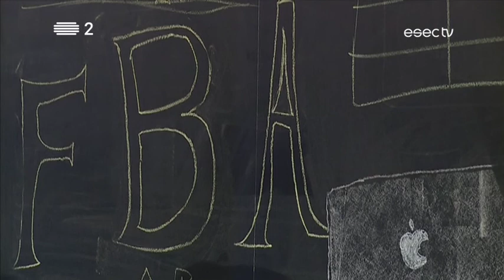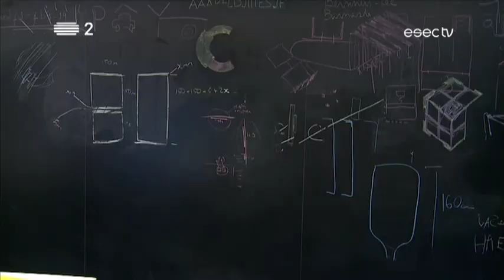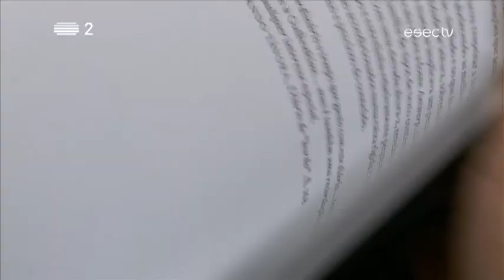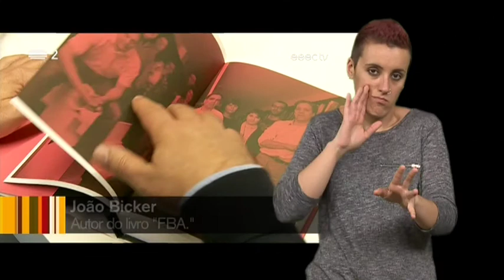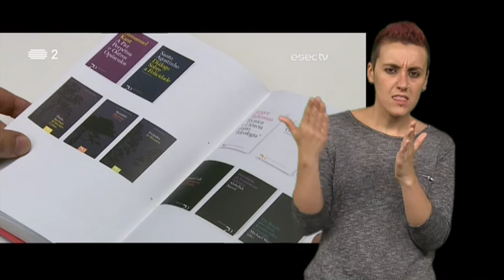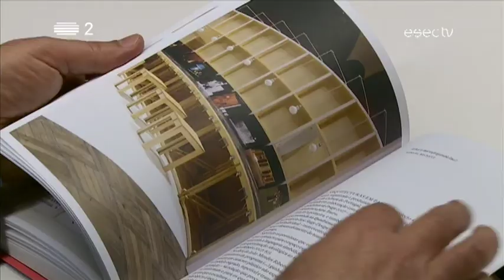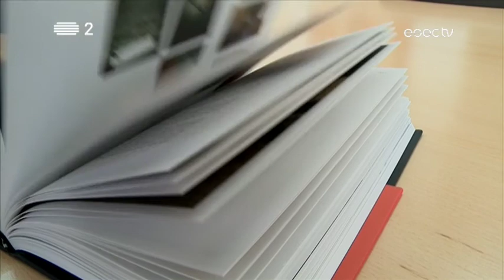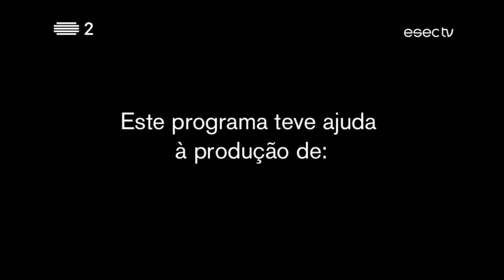ESECTV - Língua Gestual Portuguesa - Emissão 30/05/2016 (RTP2)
Nesta edição, destaque para a mais recente produção da Bonifrates Cooperativa: "Diz a verdade ao poder - Vozes do outro lado da escuridão", de Ariel Dorfman sobre o livro de Kerry Kennedy, com encenação de João Maria André;
Inserido no 1º Encontro de teatro e Educação da ESEC, um debate com agentes culturais da cidade de Coimbra, sobre políticas culturais e o papel dos agentes, no desenvolvimento do tecido artístico das cidades;
12ª edição das Conversas à Mesa, com o tema "A importância dos recursos humanos nas empresas de Turismo";
"FBA: O Design Gráfico Como Prática de Clarificação": um livro de João Bicker que resulta da sua tese de doutoramento e que retrata o caso particular da FBA.